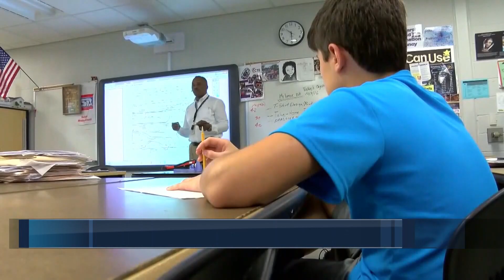Richmond Public Schools prepares to welcome 20,000 students for in-person learning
On Sept. 8, Richmond Public Schools (RPS) will welcome back 20,000 students for in-person learning, with another 2,000 opting for the division’s virtual academy.

Virtual learning options for students are also drying up. The division’s virtual academy is now at capacity as the delta variant has parents rethinking those choices. FULL STORY